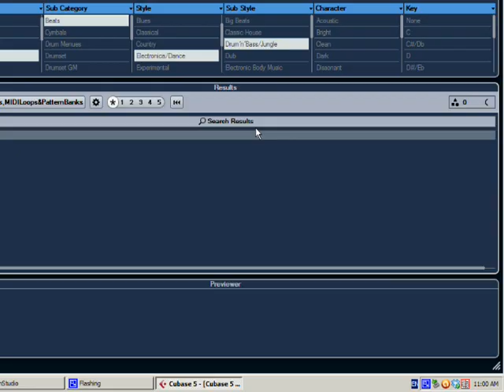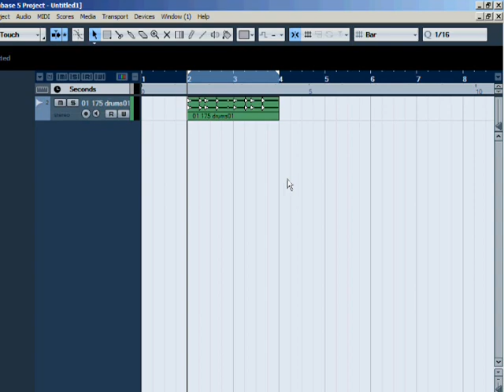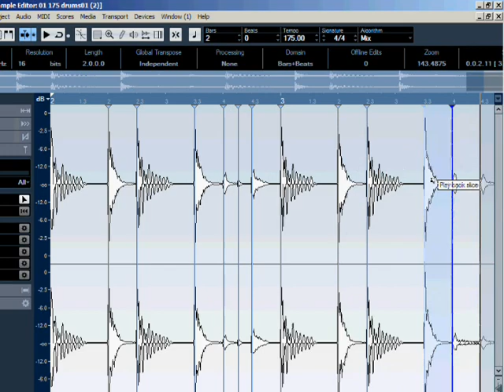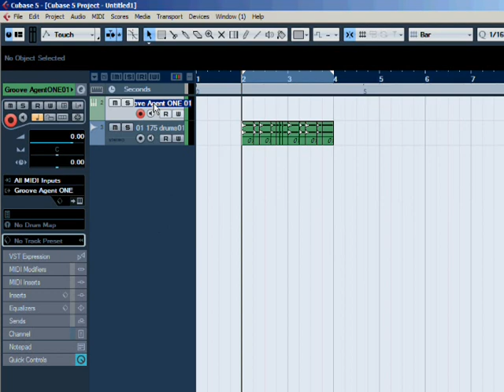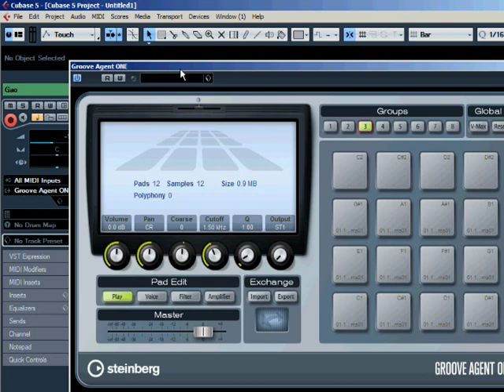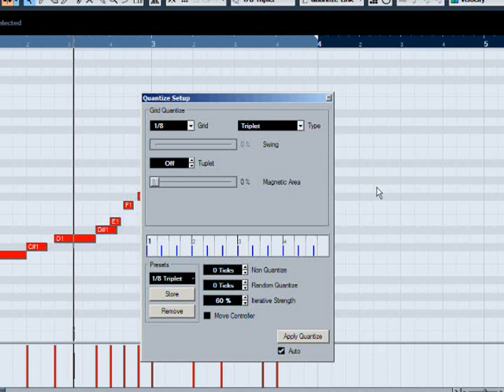קיובייס 6 - עריכת לופים - מכללת BPM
מכללת BPM
עריכת לופים בקיובייס 6 - מרצה חגי דוידוף
לפרטים ננוספים אודות לימודי מסויקה אלקטרונית | לימודי קיובייס 6 ועוד צרו קשר עם צוות המומחים שלנו